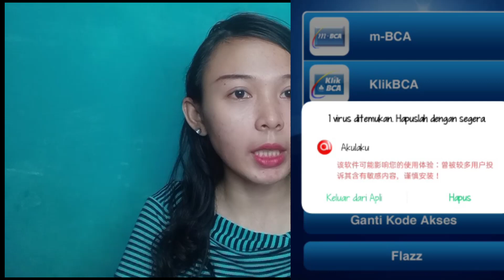Penipuan mbangking bca terbaru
Penipuan jenis baru melalui nasabah m Bangking BCA harus waspada lagi ramai mendapatkan notifikasi berupa virus dari mengatasnamakan aplikasi PicsArt atau Akulaku dan sebagainya ✨

penipuan m bangking bca notif virus,
penipuan m banking bca,
modus penipuan m banking,
penipuan transfer m banking,
cara membatalkan transfer m banking bca
penipuan online mbangking